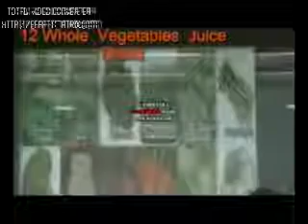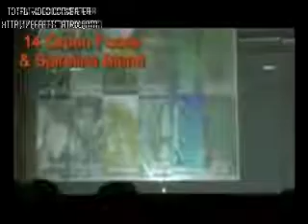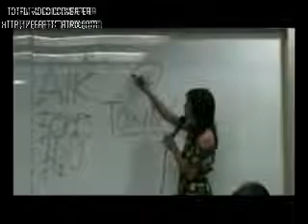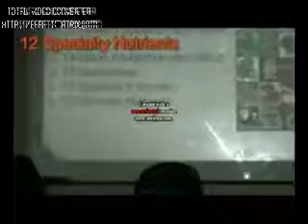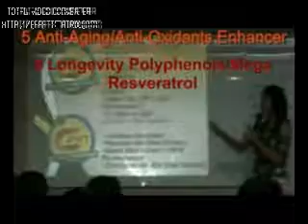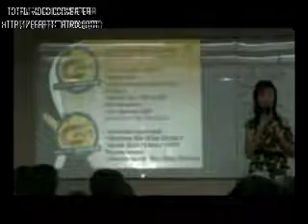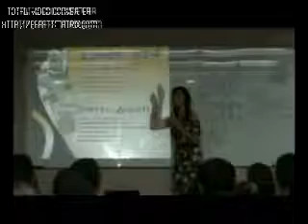C24/7 explained by Lani Leonor (1) _Creatingmyfutureself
Lani Leonor

C24/7 explained chlorophyll is an anti-oxidant (green leafy vegetable)

Spirulina is food for the future/ Blue Green algae

Agarikon is also known as King of All Mushroom.